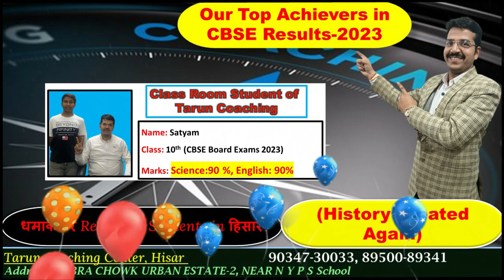CBSE 2023 Results I @Tarun Coaching I Best Result in Hisar I Contact @ 9034730033 I Best Coaching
Students CBSE Results 2023 @ Tarun sir coaching Centre Hisar
Tarun coaching centre Hisar